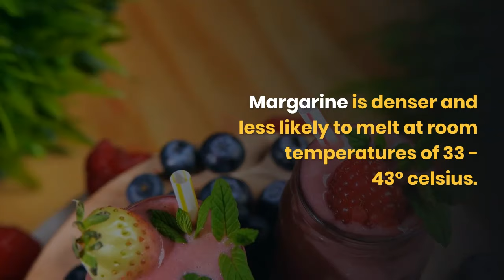Margarine vs Butter - What's the difference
Margarine and butter are often used interchangeably for a variety of uses like baking and frying but do you know the real difference between the two?